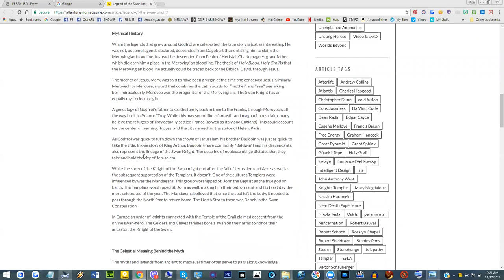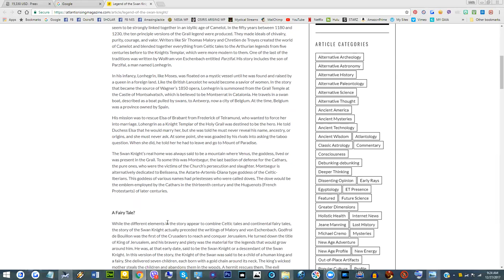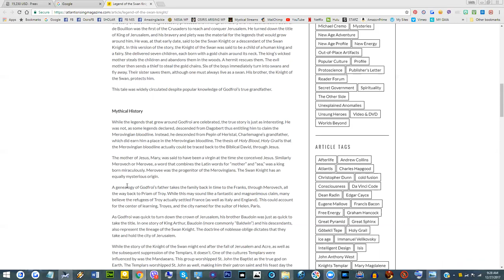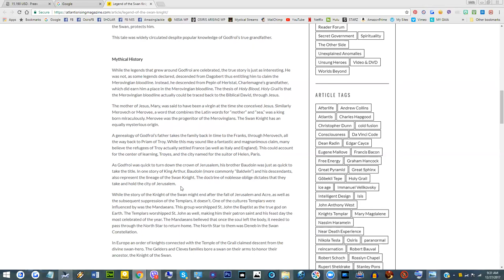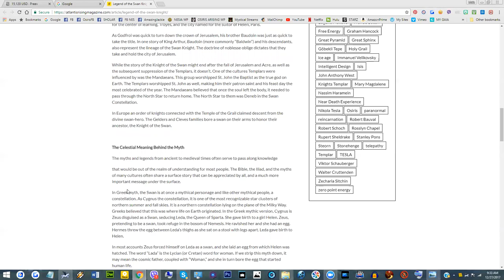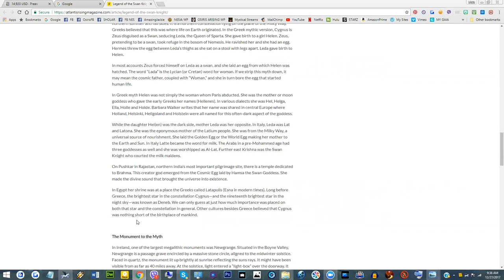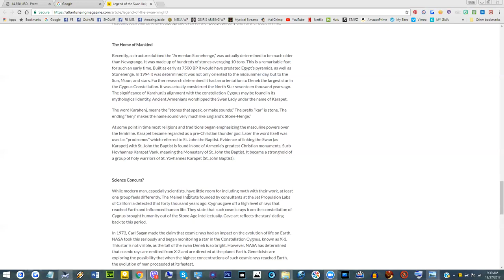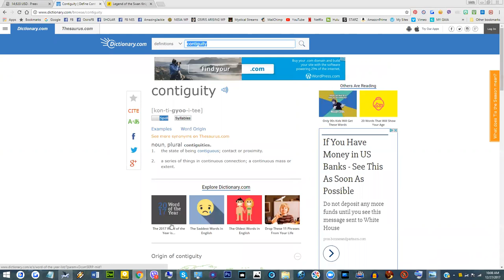The Swan Knight